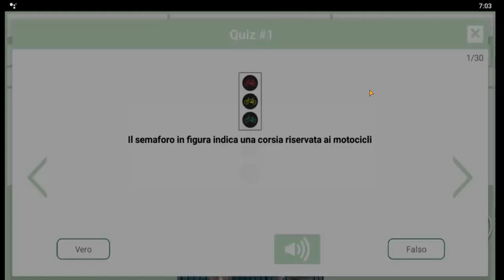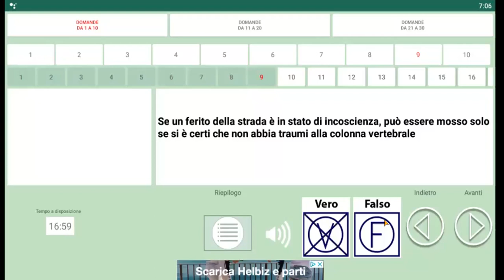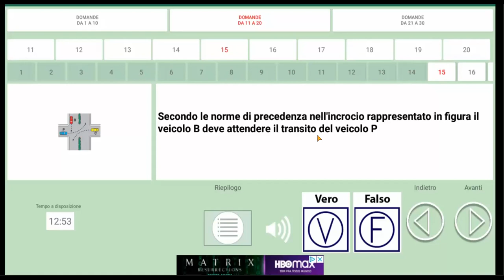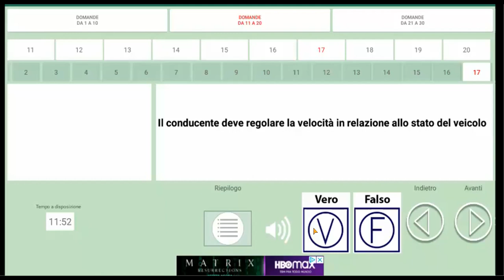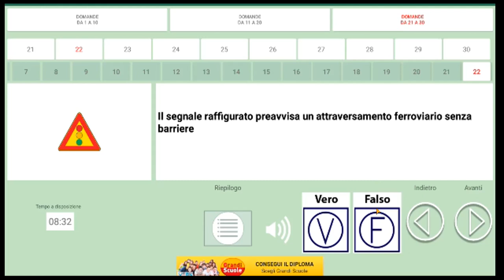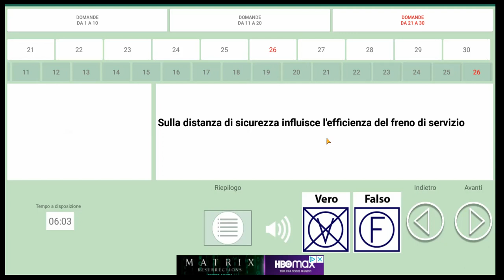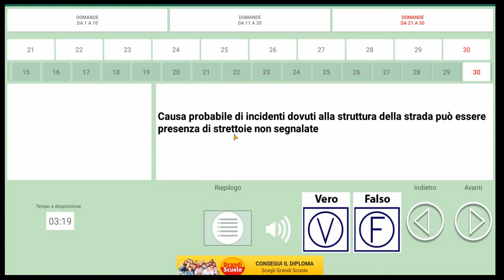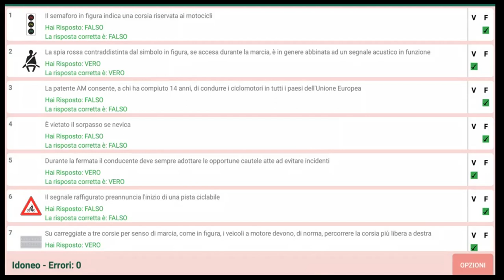QUIZ CLASS 393 JISAN BANGLA PATENTE CLASS JAKIR HOSSAIN JISAN